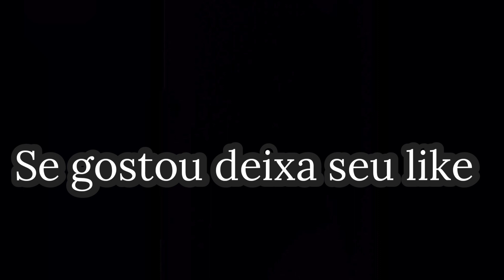*TENTE NAO RIR* REAGINDO AS CANTADAS MAIS ENGRAÇADAS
olá galera mais um vídeo novo pra vcs, esperamos que gostem e se divirtam assistindo esse vídeo .